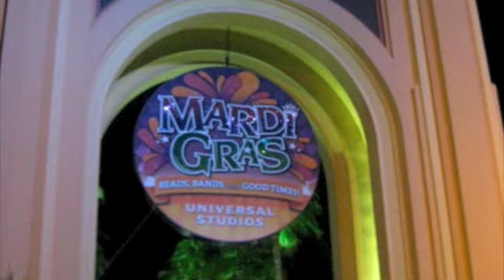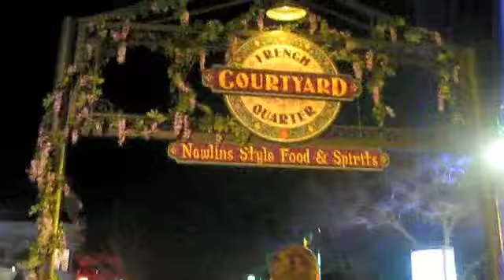UNIVERSAL'S MARDI GRAS + THE B-52s! (2-19-2011)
I drove up to Orlando yesterday evening to meet up with my HHN crew to celebrate Mardi Gras at Universal Studios Orlando! We had a blast watching the performers, catching beads at the parade, and finally watching the B-52s perform! Rock Lobstah!

, who unbeknownst to me was also at Mardi Gras that night! Check out his vlog as well!